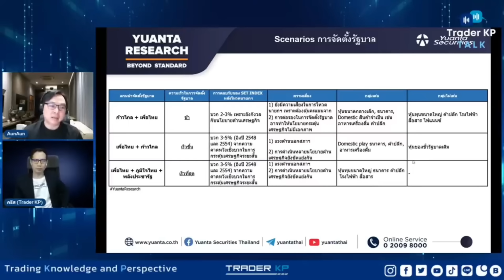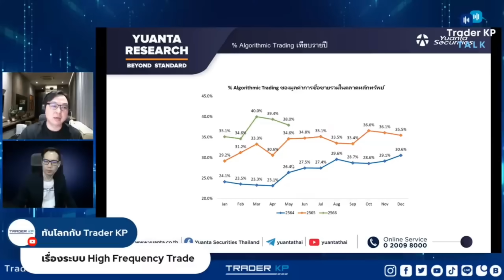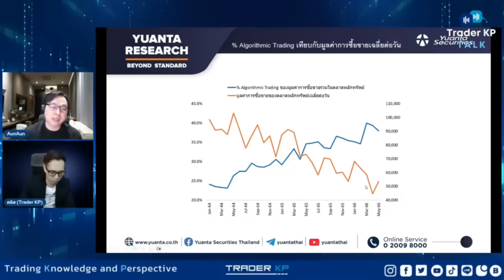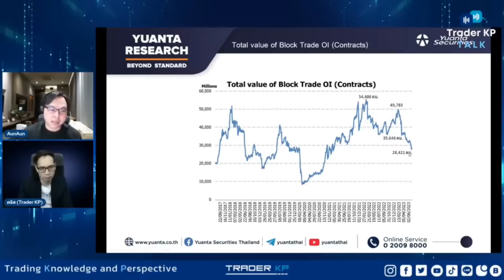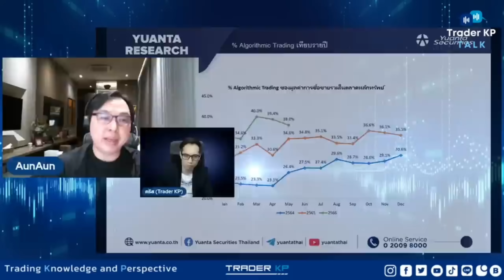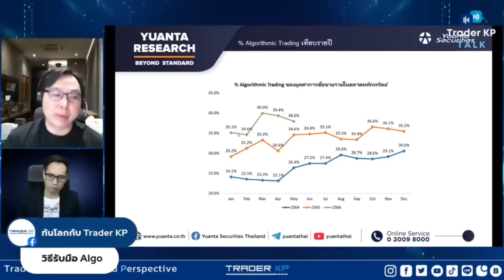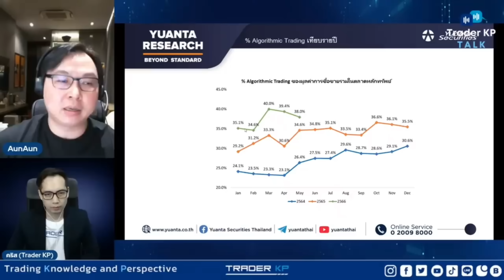คำเตือนรายย่อย ! ก่อนจะเก็งกำไร อย่าลืมว่าตลาดไทยมี "Naked Short" กับ "Bot Trade" รอเราอยู่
บทวิเคราะห์ของ คุณภาดล วรรณรัตน์ ผู้ช่วยกรรมการผู้จัดการ ฝ่ายวิเคราะห์หลักทรัพย์ บล.หยวนต้า (ประเทศไทย)

คุณภาดล วรรณรัตน์ รายการ Trader KP Talk 10/07/2023